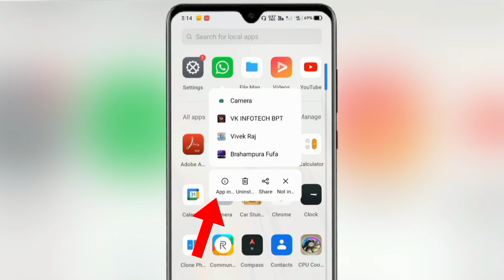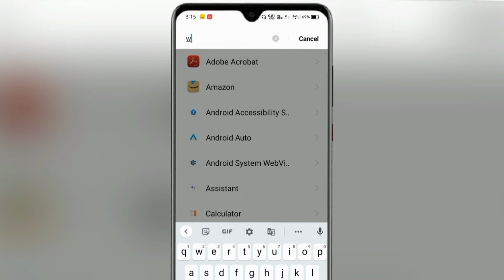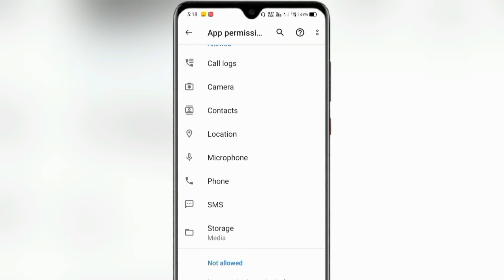whatsapp par video call nahi ho raha hai to kya kare | whatsapp video call problem solve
1. WhatsApp per video calling nahin lag raha hai
2. Whatsapp ka video call nahi ho raha hai
3. whatsapp se video call nahi ho raha hai
4. whatsapp par video call kyu nahi ho rahi hai
5. whatsapp par video call kyu nahi hota
6. whatsapp video call nahi ho rahi
7. how to solve whatsapp video call problem
8. whatsapp video calling problem
9. whatsapp video call problem
10. video call problem in whatsapp
11. whatsapp not video calling
12. whatsapp video call nahi ho raha hai to kya kare
13. whatsapp incoming call not showing
14. whatsapp video call
15. whatsapp secret trick
17. whatsapp par video call nahi ho raha hai to kya karen
18. whatsapp video call not working
19. whatsapp video call nahi lag raha hai
20. whatsapp video call setting kaise kare
21. how to fix whatsapp video call problem
22. whatsapp par video call nahi ho raha hai
23. whatsapp video call nahi lag raha hai
24. whatsapp pe video call nahi ho raha hai kaise thik kare

use is a use permitted copyright statute that might otherwise be infringing.